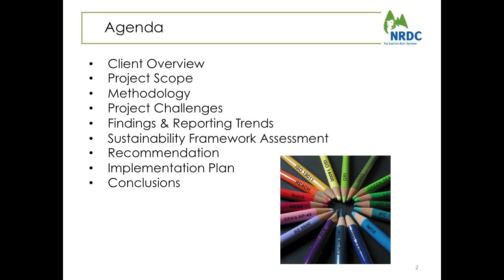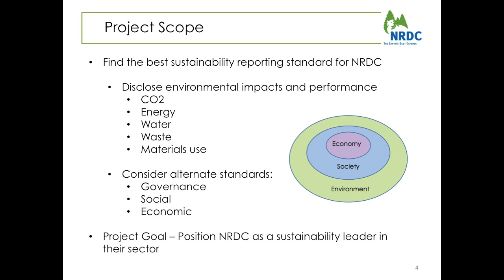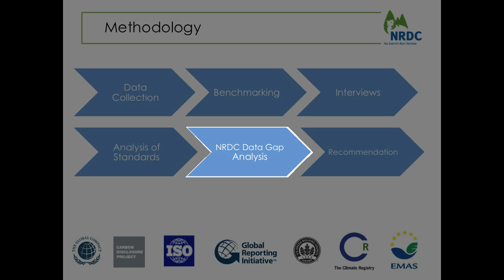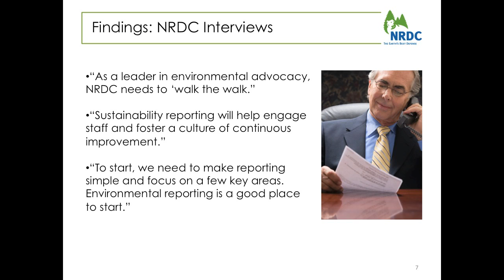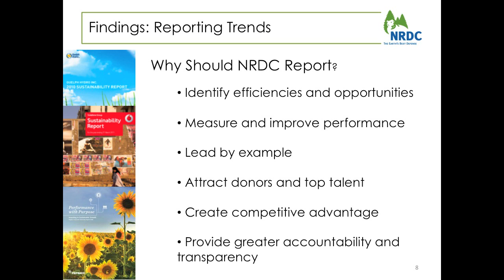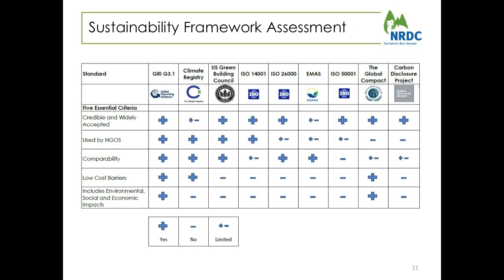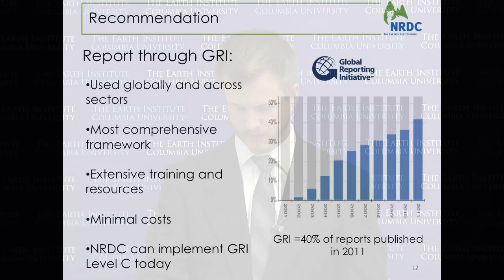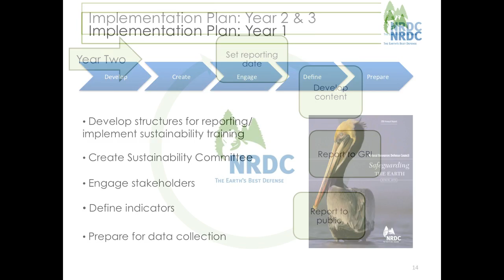Environmental Performance Reporting for the Natural Resources Defense Council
Since its founding in 1970, the Natural Resources Defense Council (NRDC) has managed its own operations in a way that matched the convictions of its advocacy. While the sustainability of NRDC's operations meets high standards today, becoming truly sustainable requires the organization to further reduce its impacts on the Earth. As part of a three-year plan to improve the sustainability of NRDC's operations, the organization is seeking to identify the appropriate reporting standard for disclosing environmental performance.

The project will begin with a meeting between the Capstone Workshop team and NRDC operations staff and program thought leaders to understand both how NRDC operates and its goals for disclosure. At the time of this writing, NRDC is on schedule to implement enterprise sustainability management software in three of its six offices before the Workshop begins. The implementation of the software in the remaining offices will be phased in over one to two years. The new software will enable detailed monitoring and analysis of all aspects of NRDC's environmental performance (energy, GHGEs, water, waste, etc.) in a single system. Until now, measurement has been decentralized, with some data in ENERGY STAR's Portfolio Manager, other data managed in spreadsheets, and some data inadequately captured.

After reviewing all the relevant data and documentation provided by NRDC, the Workshop team will conduct a thorough comparison of reporting standards (e.g. GRI, Facility Reporting Project, etc.); including an analysis of the pros and cons of the most viable reporting systems. Based on the analysis, the Workshop team will recommend the standard that best matches NRDC's operational and disclosure goals.